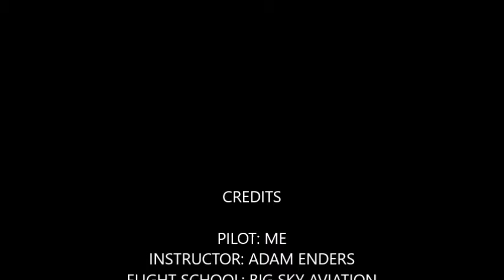FEB 26 PART 4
PILOT: ME
INSTRUCTOR: ADAM ENDERS
FLIGHT SCHOOL: BIG SKY AVIATION
AIRPORT MILLVILLE, NJ KMIV